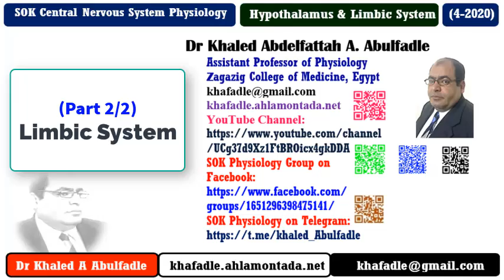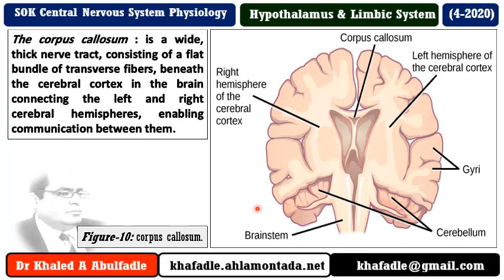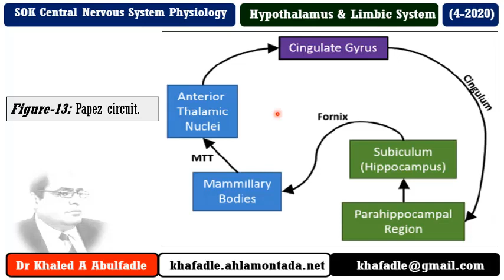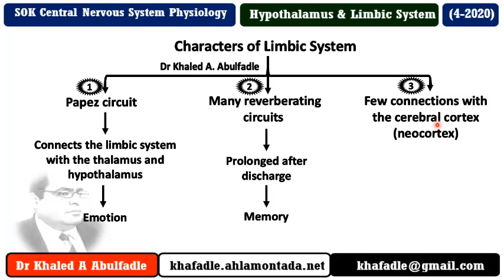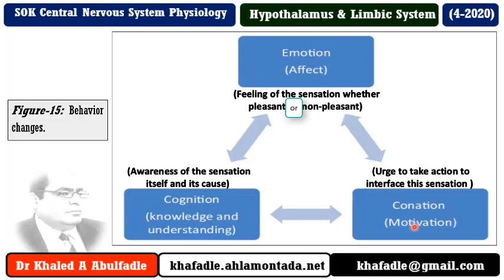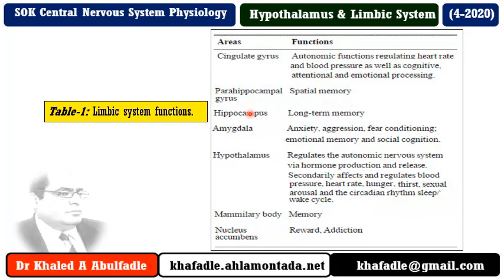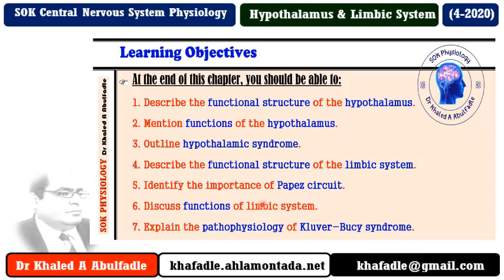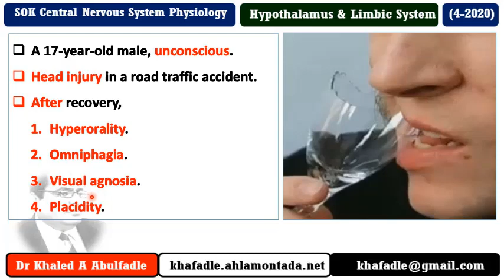Hypothalamus and Limbic System Physiology, Part 2 of 2, (4-2020) by Dr Khaled A Abulfadle